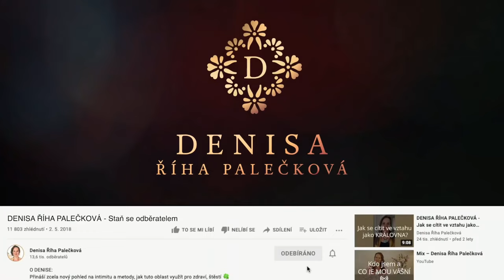DENISA ŘÍHA PALEČKOVÁ - Proč ve vztazích i v životě neprožíváme to, co si přejeme?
V tomto videu chci poukázat na obrovsky důležitou věc, která způsobuje, že často ve svém životě, nejen ve vztazích, neprožíváme to, co bychom si prožívat přáli.

👉 Pokud chceš v tomto směru inspiraci na to, jak si moudrým a vyváženým způsobem tvarovat a tvořit svůj život, pak Tě srdečně zvu do online programu JAK ŽÍT SVÉ SNY. 💫

Tento kurz Tě komplexním a celistvým způsobem provede důležitými částmi pro manifestaci. Projdeš krok za krokem i svou vnitřní proměnou. Identifikuješ a odložíš svá limitující přesvědčení. Nalezneš svá skutečná přání a sny